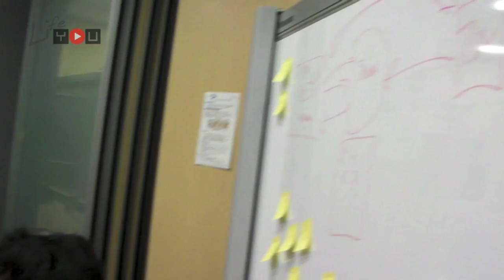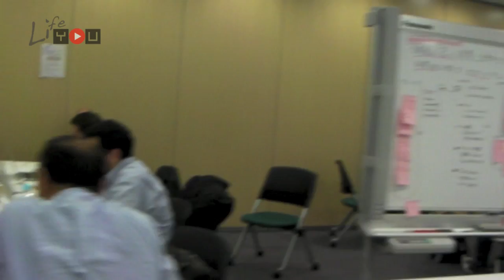Startup weekend Tokyo Nov 2010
Startup Weekends are in cities across the globe bringing together highly motivated group of developers, business managers, startup enthusiasts, marketing gurus, graphic artists and more for a 3 day event that build communities, companies and projects.

It is an amazing opportunity to connect with other passionate and skilled individuals, and perhaps even find a co-founder or two to transform your idea into reality.